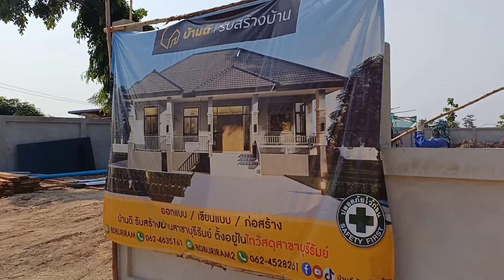Baustelle und Vorbereitung zur Grundpfeiler setzung. Schaut auch das zweite Video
Unsere Homepage

Kosten für den Hausbau auf der Farm und Kosten kleines Haus Jasmin gegen Gebühr